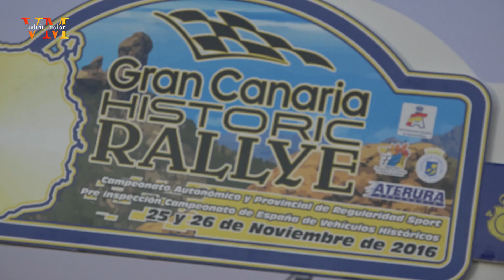4ª GCHR Gran Canaria Historic Rallye 2016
El equipo formado por Antonio Ponce y Raúl Quesada, con el Skoda Octavia Kit Car, se han proclamado vencedores con total autoridad de la cuarta edición del  Gran Canaria Historic Rallye, imponiéndose en todos y cada uno de los nueve tramos cronometrados del rallye. La segunda plaza estuvo más disputada y finalmente quedó en manos de Miguel Martín-José Luis Granado (BMW 325i) a 6’27’’2 de los vencedores, seguidos de Juan Francisco Santana y José Miguel Santana a 1’53’’4 de los anteriores.
Carlos Jorge-Sergio Marrero, Enrique Álvarez-Jorge Vila y Germán Rodríguez-Yeray Hernández, vencedores en el Campeonato RS, Copa RS y Trofeo 50 de Regularidad Sport, respectivamente.